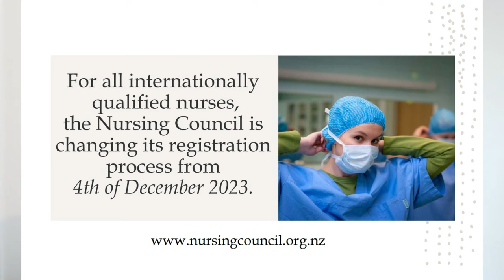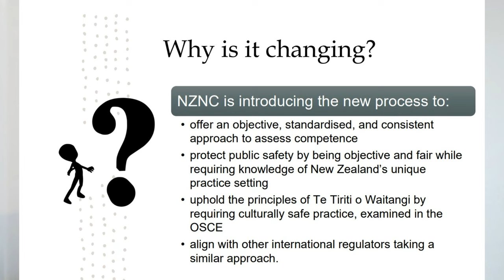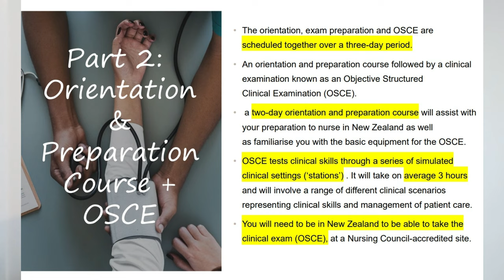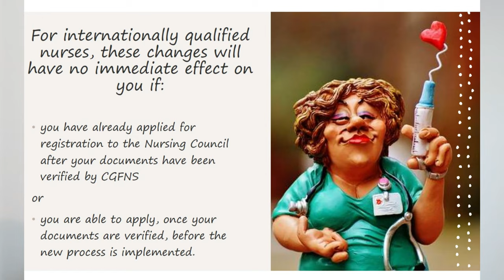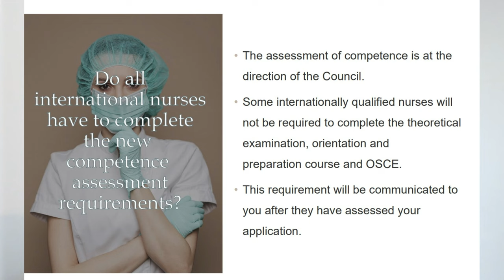New Update from New Zealand Nursing Council registration process for IQN | 2023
For all other internationally qualified nurses, the Nursing Council is changing its registration process from the 4th December 2023.

You can only apply to the Nursing Council for registration once your identity and documents have been verified by CGFNS. CGFNS has advised that they have a backlog of documentation to get through. As a result, nurses can expect some delays. If you are only now submitting documents to CGFNS, this is likely to mean by the time you apply to the Nursing Council to become registered, the new system will be in place and you will be assessed under the new competence requirements.

xo,
Jerika
FAQS:
~Filipino Nurse Living in New Zealand
~1987 / Leo
~Canon M6 / G7x Markii / GoPro / DJI Osmo2 / iPhone 13 Pro Max
~Filmora